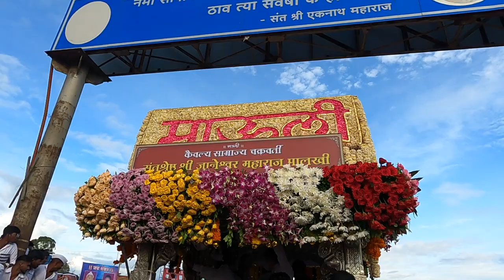Dnyaneshwar mauli paalki dive Ghat | ज्ञानेश्वर माऊली पालखी दिवे घाट | DroneShots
माऊली पालखी वेल्हे
माऊली पालखी लोणंद 2022
तुळकराम महाराज पालखी 2022
dnyaneshwer maharaj palkhi 2022
alandi te pandharpur wari 2022
dehu te pandhar pur wari
ashadi akadashi
sasawad jejuri palkhi marg
patas roti ghat tukaram palkhi 2022